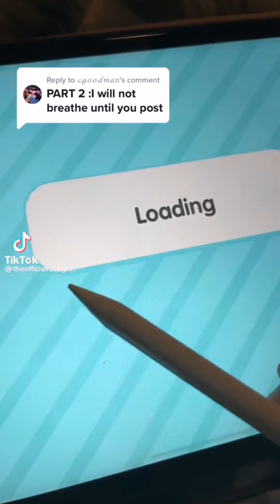💗PRINCESS IN DISGUISE 💩🔜👑*not mine*|Toca Sparkle✨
〔 🐠⁺ ✶˚🐬 *๓´🌱〕
╰─➤ 𝙲𝙾𝙼𝙼𝙴𝙽𝚃: down video ideαs

꒰ 𝚂𝙾𝙲𝙸𝙰𝙻𝚂 🐇
→zepeto:@tocasparkle

꒰ 𝙲𝚁𝙴𝙳𝙸𝚃𝚂 ꒱
- Ib: @itztocaalice1156

🍊𝚁𝙴𝙼𝙴𝙼𝙱𝙴𝚁🍇
♡🔔Turn on your Notificαtions so you never miss any of my uploads :)

〔🥥⁺ ✶˚🌴*๓´🌊 〕
  Bye, bye :)